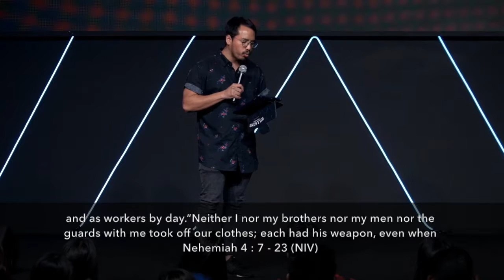And Then... | Daniel Isaac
Join Daniel Isaac as he brings the Word in our morning service from WHC Sunway.

MESSAGE: And Then...